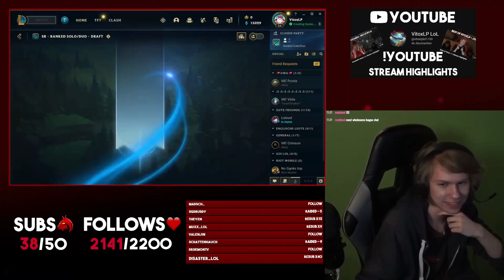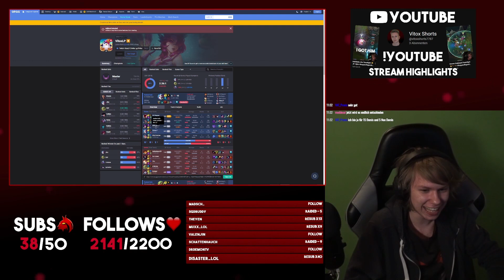Mein erstes Game in Challenger ft. Mikyx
Da ist es! Mein aller erstes Game in Challenger, wo ich Leute wie Mikyx von G2 Esports, Ragner von Team GO getroffen habe! Hab ich mich gut geschlagen oder doch ge hart inted? Let's see 😎

Mikyx:
In diesem Video spielt VitoxLP ( Vitox ) mit Mikyx ein League of Legends Pro Player von G2 Esports in einem Challenger Game, dazu ist auch noch Ragner von Team Go dabei! Vitox hatte Jinx gespielt, Miky Sona und Ragner Lee Sin Top. Dies war ein Match wo alle Challanger oder Grandmaster waren bis auf 2 Spieler, die waren Master. Dies war dann die Gegnerische Lulu Support und halt Vitox auf ADC